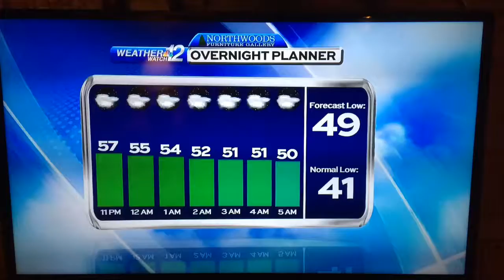WWIA Eagle River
2016 Muskie Chal-Lunges

The guy